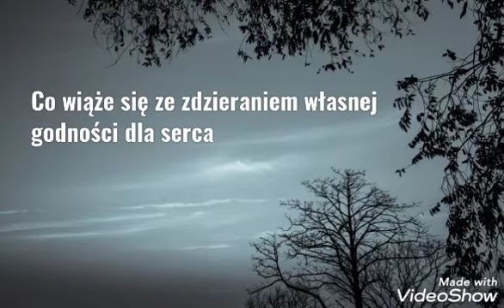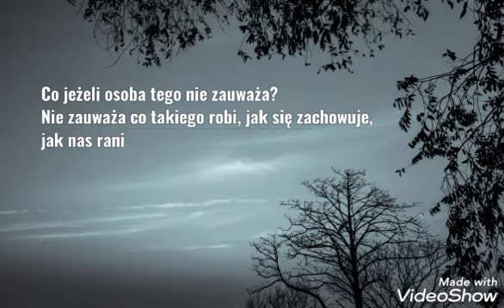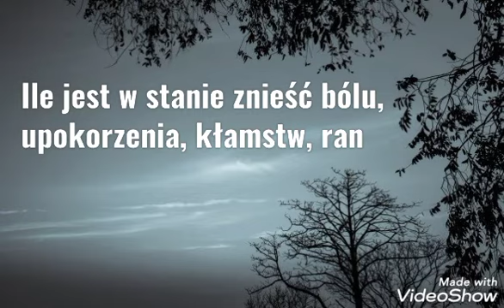"Szansa" 🥀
Zapraszam do oglądania aniołki! ❤️ Mam nadzieję że się wam spodoba. Starałam się ♥️